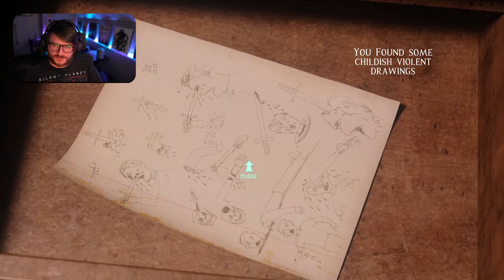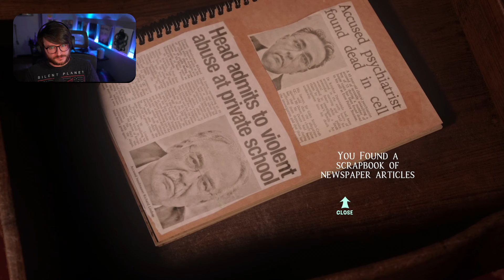I lied... Jimmy's the WORST!... | At Dead of Night | Part 2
Jimmy gets more aggressive! We learn more about the spirits that haunt the hotel and more about the creep himself.